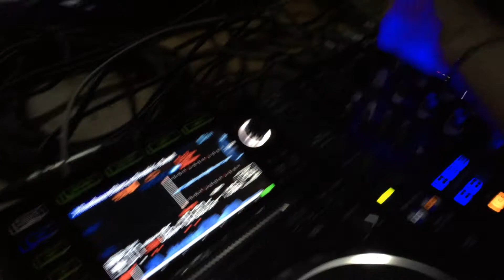Maury Lobina dj@ Campus Parma dj set